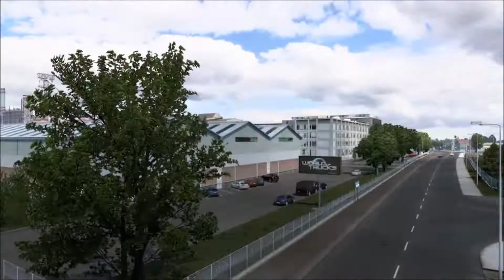ETS2 Hungary & Romania Official trailer